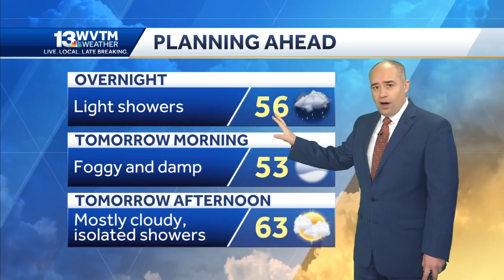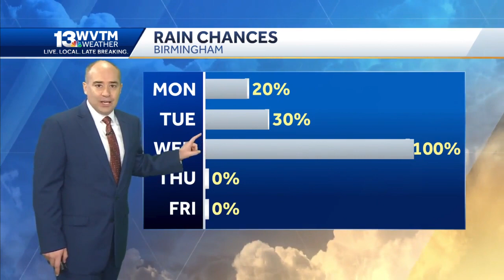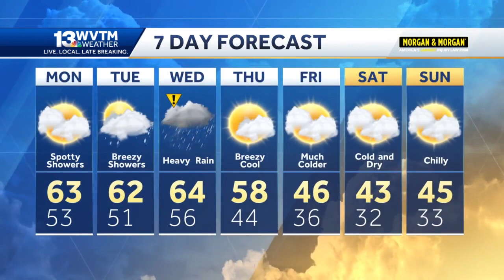Damp Monday, heavy rain likely by Wednesday